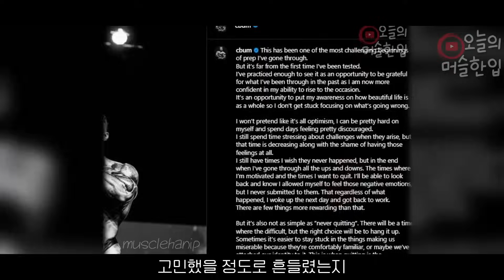멘탈 터진 씨범을 잡기 위해 빈집 털이에 들어간 라몬 디노! (최근 소식 + 크고 입체적인 어깨근육 만드는 운동 방법과 루틴)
《 🍖미트리🍖》
✅ 닭가슴살 등 다이어트 식품 최대 71% 할인가로 구매 가능!

《🥤마이프로틴🥤》
✅ 아래 링크를 통해 원하시는 보충제나 영양제,
간식 등을 구매해 주시면 감사하겠습니다!😁
✅ 가입 시 오머 추천인 코드 [ OPRI-RG ]를 입력해 주시면 됩니다!